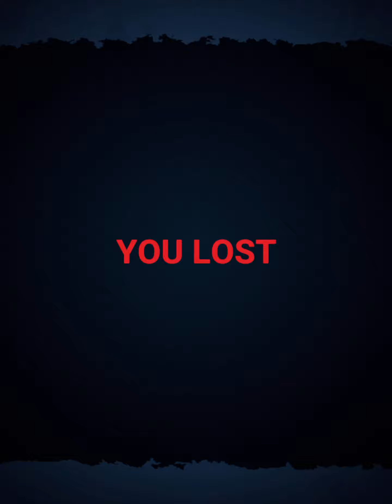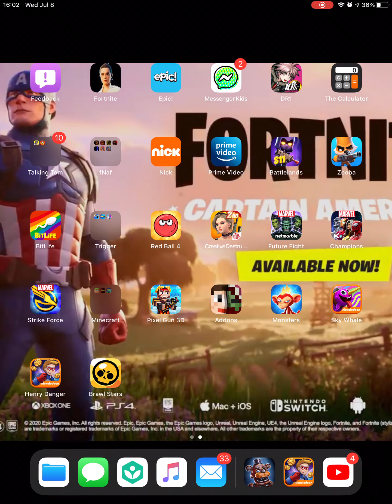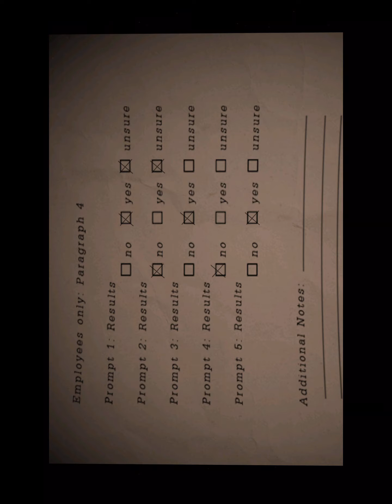FNAF SPECIAL DELIVERY AND PIZZERIA SIM(thank you Scott Cawthon for making FNAF)